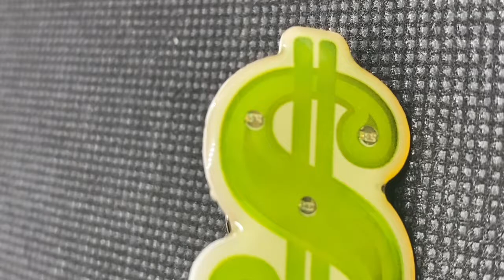Dollar Sign Flashing Body Light Lapel Pins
Wear it on your lapel or collar; bank a flashing sign of the dollar. Obsession with money causes great upheaval. The love of money is the root of all evil.

Height: 1.2 in. , 3.1 cm.
Width: .75 in. , 1.9 cm.
LED Colors: 1 Jade, 6 Red

Clasp Type: Military Clutch